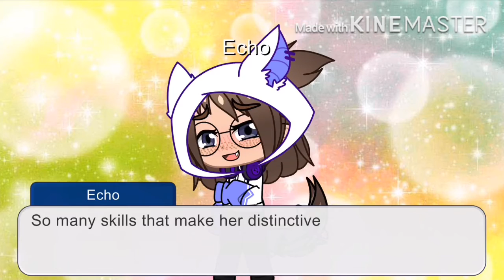Seasick mv (read desc)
I made this to see people question who my crush - lover is 🤣 love y’all and have a great day or night and stay safe